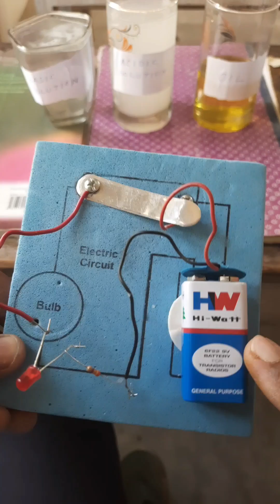ELECTRICAL CONDUCTIVITY LIQUIDshorts#youtube#viral#trending#magic#tricks#youtubeshorts#status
Only those liquid having ions can conducts

expert xyz
eno making
expert xyz shorts
best experiment in india
experiment shorts
shorts experiment
expert xyz experiment short

best experiments
expert xyz
experiment channels
experiment tv
experiment king
experiment
experiment channel
experiment easy science
experiment simple science
expert jatt
expert gaming
salt water and normal
l
water density in hindi
water density test
water density practical
science experiment

best experiment video
best experiment channel
best experiments at home
best experiment of mr indian hacker
best experiment to do at home
best experiment channel in world
best experiments you can do at home
best experiment in the world
amazing science experiments
amazing science experiments shorts
amazing science experiments that you
can do
amazing science experiments
amazing science experiments for
school exhibition
amazing science experiments easy to
do at home
amazing science experiments with
explanation
amazing science experiments in hindi
experiment
experiment king
experiment channel kaise grow karen
experiment tv
experiment mr indian hacker
experiment crazy xyz
experiment vi
experiment tv
experiment intro song
experiment tv chotu
experiment tv chotu channel
water experiment
water experiments at homee
water experiment

water experiment video
water experiment shorts
water experiments at home easy
water experiment mr indian hacker
shorts experiments
short explain movie
short experiment
shorts expert
short experiment of science
short explanation movie
experiment shorts
experiment shorts in tamil
experiment shorts channel
experiment shorts
experiment short video
experiment shorts easy
experiment shorts kaise banaye
water experiment
water experiments at home
home experiment
home experiments science
home experiments for kids
home experiment channel
home experiment video
home experiments in telugu

easy science experiments at home
easy science experiments to do at
home
easy science project
easy science
easy science model
easy science experiments for kids
easy science projects for school
easy science working model
easy science tricks
easy science experiments for school
best experiment
best experiment for science exhibition
best experience with headphones
best experiment video
best experiment channel
easy science experiments
home
easy science experiments with
explanation
home for kids
home with explanation
easy science experiment in tamil

experiment shorts
experiment short video
experiment shots
experiment shorts mr indian hacker
experiment short video mr indian
hacker
experiment short crazy xyz
experiment shorts malayalam
experiment show
experiment shorts in telugu
experiment shorts
experiment short video
experiment shots
hacker
experiment shorts malayalam
experiment show
top experiment
top experiment channel
top experiment channel on youtube in
world
top experiment video
top experiment channel in india
top experiment idea
top expert team
top experiment mr indian hacker
top experiment at home
hindi experiment video
hindi experiment
hindi experiment channel
hindi experiment movie
hindi experiment shorts
hindi experiment tv